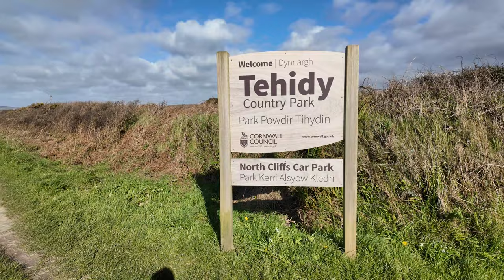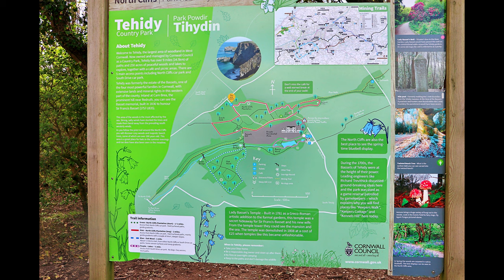Thousands of stunning bluebells at Tehidy Woods, Cornwall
Tehidy Woods is quite local to us and to Portreath. It covers 250 acres of woodland and was once owned by the Basset family, who became very wealthy through their ownership of many tin mines. The woods are now a public space owned by Cornwall Council and are a great place to walk the miles of pathways.